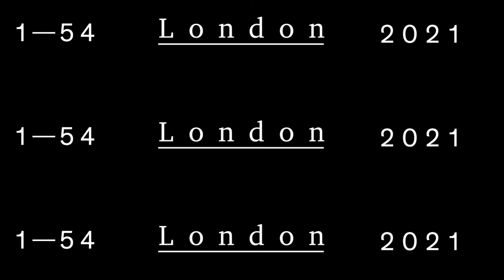1-54 London 2021 | Day 4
Watch our latest interview with Eliza Sawyer (Operations and business development manager at Addis Fine Art) and Christine Eyene (curator of the 1-54 Highlights exhibition ' REDEFINING THE TREND - Histories in the Making' at Christie’s)!

Video: by @alexandrab_films
Editing: Karolis Andriulis and Music: ‘Medaase' by Peter Adjaye Copyright Music for Architecture Records'
Records: @music4architecture